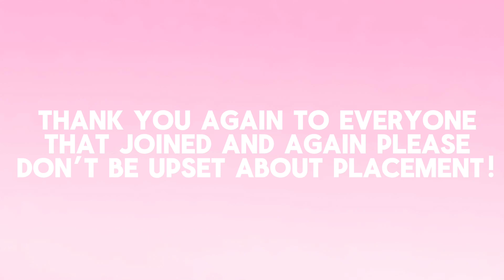EDIT COMP RESULTS!!! @journeealdc. @val.aldc. @snow.ediits @Tulip_aldc more @ in desc